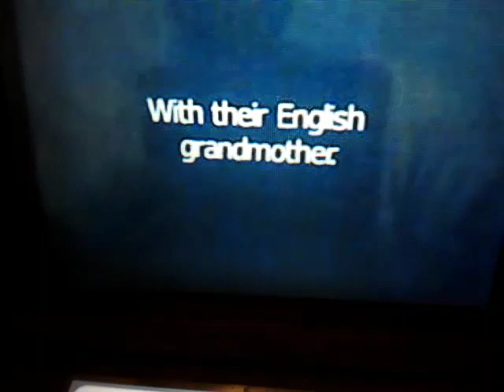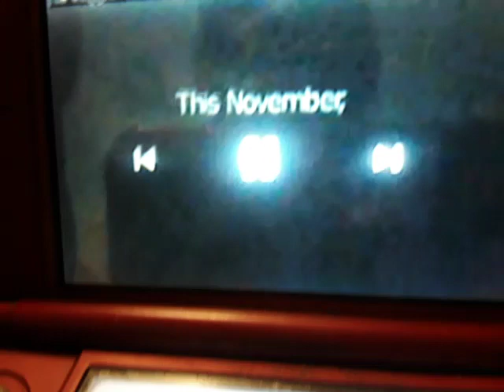321 Penguins! Trouble On Planet Wait-Your-Turn Original Trailer (2000 HQ)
Big Idea Still 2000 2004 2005 Logo
(Big Idea Productions
Presents Original Pilot 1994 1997 Logo
from
VeggieTales
Where’s God When
I’m S-Scared? 1994 VHS
My Cartoon Bird Cricket Door Night Crash Boing
Larry Mobile Engine
Sound Effects from
VeggieTales
God Wants Me to
Forgive Them?!? 1994 VHS
VeggieTunes
Songs
from the
hit video series
VeggieTales
1995 Original CD
2000 VHS Lyrick
Studios Print
(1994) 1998/1999 VHS Lyrick Studios
(Late 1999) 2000 VHS Lyrick
Studios Print
Bob & Larry’s Favorite Stories 1998 VHS
Madame
Blueberry 1998 VHS EverLand Entertainment
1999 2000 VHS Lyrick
Studios Print
Junior’s Favorite Stories 1999 VHS Lyrick Studios
VeggieTunes
A Queen A King and A Very Blueberry 2000 Original CD Word Distribution
Are You
My Neighbor? 1995 VHS
VeggieTunes
1995 Original CD
(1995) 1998 VHS Lyrick Studios
2000 VHS Lyrick
Studios Print
Bob & Larry’s Favorite Stories 1998 VHS Lyrick Studios
(Late 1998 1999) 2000 VHS Lyrick
Studios Print
EverLand Entertainment
Larry-Boy! & the Fib
from Outer Space! 1998/1999 VHS Lyrick Studios
Studios Print
VeggieTales
More
2000 VHS Lyrick
Studios Print
Larry-Boy and the
Rumor Weed 1999 VHS Word Entertainment
2000 VHS Lyrick
Studios Print
VeggieTales
Larry’s Favorite Stories 2000 VHS Lyrick
Studios Print
LarryBoy Movie Viewer Toy
Lilo & Stitch 2002 DVD & Video Original
& Lilo &
Stitch 2002 VHS
Finding
Nemo
2 Disc Collector's Edition 2003 DVD Disc 1 Widescreen
2003 DVD Disc 2 Full Frame
Finding
Nemo 2003 VHS
Dad Jason & Michelle Conrad Grandma
Zidgel Audio
321 Penguins! Theme Song (2000) (HQ 60fps)
Inspired Sources: 321 Penguins!
Runaway Pride At
Lightstation Kilowatt 2002 DVD (Warner Home Video Print)
321 Penguins!
Big Idea’s
3-2-1 Bible Academy
Program Video 2002 (Rare VHS)
& 321 Penguins! Teaser (from
VeggieTales
King George
and the Ducky 2000 VHS
Word Entertainment Print)
from
321 Penguins!
Ship Lander
1996 Big Idea Productions
Taken from
VeggieTales
Esther the Girl Who
Became Queen 2000 VHS
Word Entertainment Print
Toy
Story 2000 Walt Disney Gold Classic Collection VHS
Jay Jay
Christian Families 1999 VHS &
Jay Jay
The Jet Plane
Fantastic Faith
Christian Families 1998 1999 VHS
Jay Jay
The Jet Plane
Sunshiney Smiles & Listening & Learning
Christian Families 2000 VHS
Tommy
Nelson Short Versions (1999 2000)
PorchLight
Entertainment
Jay Jay
The Jet Plane
24 Fun and Inspirational
Stories for Kids 2003 4 CDs Tommy Nelson
& Jay Jay
The Jet Plane
12 Fun and Inspirational
Stories for Kids 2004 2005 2 CDs
Tommy Nelson
Pixar 15th Anniversary VHS 3-Pack VHS (2001)
Toy
Story
2 2000 VHS
ShowTapes
Rumor Weed
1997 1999 Big Idea Productions, Inc.
(VHS)
VeggieTales & 321 Penguins!
2000 Big Idea Productions, Inc.
VeggieTales
Puzzler 1997
1996 Big Idea Productions
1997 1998 Big Idea Productions, Inc.
Mr Potato Head Pop Up Sound
Doll Toy
Pop Up Sound
1998 Big Idea Productions, Inc. Pop Up Sound Logo 1997 Version (2005) from
Toy
Story
(The Big One Rocket Fly
Buzz Lightyear
Video Game
Sound Effects
2010
Disney
California Adventure
Water Show Nighttime Spectacular
Meet
Woody & Buzz
Lightyear
Andy’s Room
Gamma Quadrant
Sector 4
Buzz
Video Game
(Star
Wars
Sound Effects)
Woody & Buzz
Lightyear
Aliens
Finding
Nemo WALL-E & Toy
Story
Recorded video
Despicable
Me
Minion Mayhem
Based on
Universal Studios
and Illumination Entertainment
Animated Film 2010 Despicable Me
Meet
Collector’s Edition
Despicable Me
At
Universal Studios
Hollywood